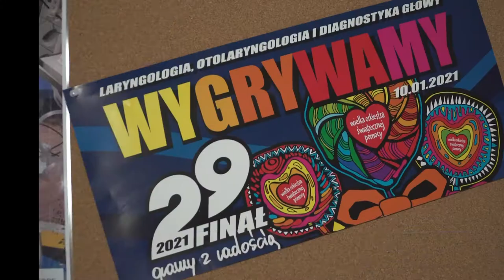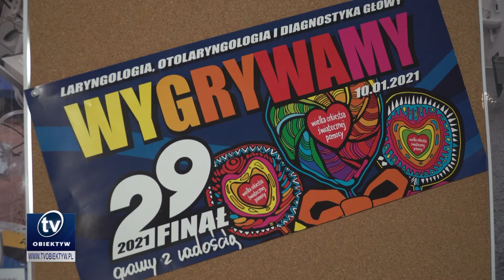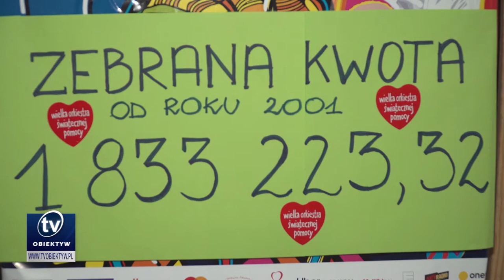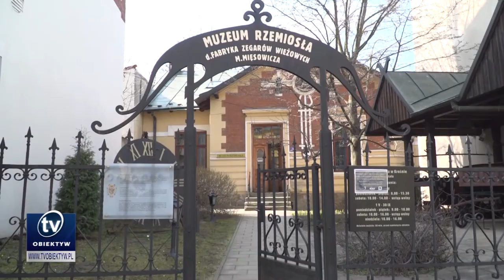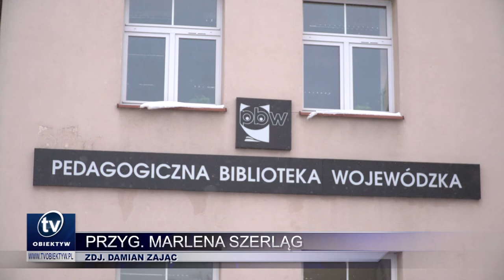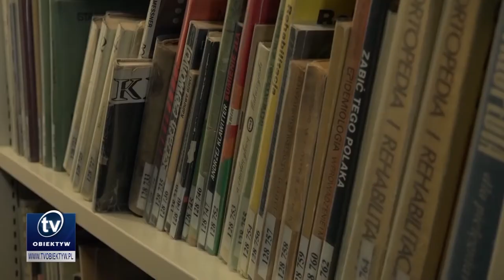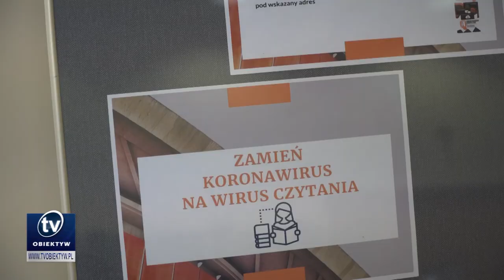Serwis informacyjny 2021-02-02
Ponad 120 tysięcy złotych zebrał krośnieński sztab Wielkiej Orkiestry Świątecznej Pomocy; od 1 lutego otwarte są muzea i galerie sztuki; W miniony piątek na krośnieńskie ulice ponownie wyszły kobiety; W ubiegłym roku Pedagogiczna Biblioteka Wojewódzka w Krośnie odnotowała blisko 100 tysięcy wypożyczeń.